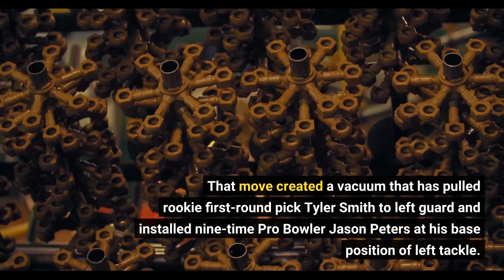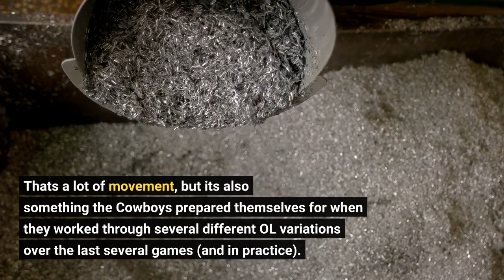Cowboys’ Farniok Returns to Practice in Week 18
There is more good news coming out of Dallas as it relates to the health of the team as prep begins not only for the matchup in Washington but, more importantly, the playoffsFRISCO, TX — Getting healthy at the right time can go a long way for the Dallas Cowboys' hopes of making a much-needed postseason run this season. Having been on the receiving end of plenty of bad news regarding injuries over the course of December, the team is now the beneficiary of some good tidings — this time involving offensive lineman Matt Farniok. The loss of starting right tackle Terence Steele forced eight-time Pro Bowl left tackle Tyron Smith over to the right side of the offensive line, a position he hadn't played since his rookie season in 2011, and a high ankle sprain on center Tyler Biadasz suffered against the Tennessee Titans last week created a lot more shuffling. Farniok, a second-year center selected in the seventh round of the 2021 NFL Draft, will see his 21-day practice window opened by the Cowboys when practice gets underway on Wednesday, per head coach Mike McCarthy, and not a moment too soon. It is still likely Biadasz is back for the playoffs, yes, but the injury to Steele and Biadasz highlight the need for depth across the offensive front — something the Cowboys haven't lacked all season prior to now. Farniok suffered a torn hamstring in October that landed him on injured reserve, and his absence from the matchup against the Washington Commanders in the regular season finale will again lead to starting left guard Connor McGovern moving to center. That move created a vacuum that has pulled rookie first-round pick Tyler Smith to left guard and installed nine-time Pro Bowler Jason Peters at his base position of left tackle. That's a lot of movement, but it's also something the Cowboys prepared themselves for when they worked through several different OL variations over the last several games (and in practice). Still, if Farniok is able to return for the playoffs, it would theoretically allow McGovern and [the younger] Smith to shift back to their base positions to allow Farniok to be insurance for Biadasz. Farniok will have three weeks to prove he's physically ready to return, or the Cowboys will revert him back to injured reserve which, this time, would be season-ending.